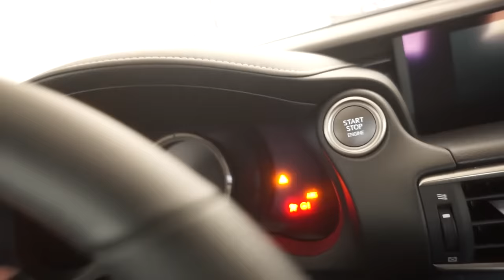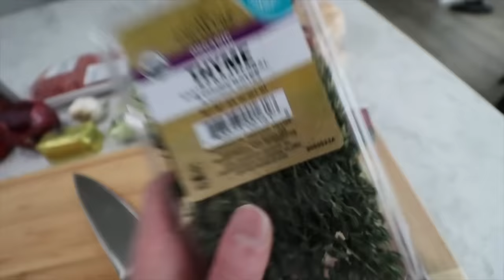MAKING THE BEST CHEESEBURGER EVER! | Cooking With RageElixir #3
In this video, RageElixir is back with another cooking challenge video! I am going to make the best cheeseburger in the world for the very first time!